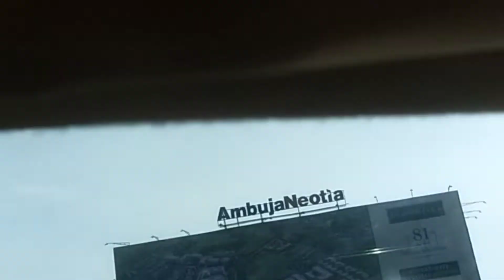भारतकाे बाटाे हुँदै बगालादेश बाेडर कसरीपुग्ने पानिट्याकी।सिलगुडी बगलाबन्द।। चेयाङग्रावन्द#lawyerlogy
Nepal gumnatemitra gumantesathi Funtravle@Lawyerlogy @HeadlineNepal